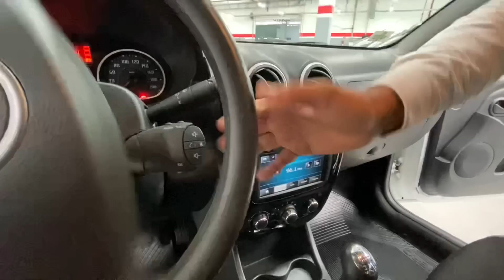Fiat Ventuno Explosão 💥 de ofertas Fiesta14 | VW Fox 06 EcoSport 12 aut Sandero14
Fiat Ventuno Explosão 💥 de ofertas
Fiesta14
Fiesta 10
VW Cross Fox 06
EcoSport 12 automático
Sandero 14